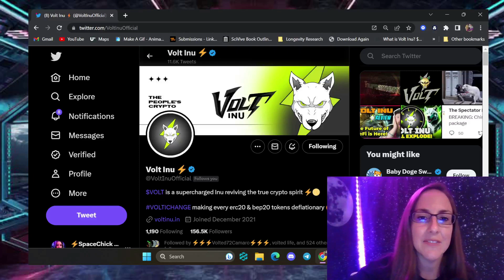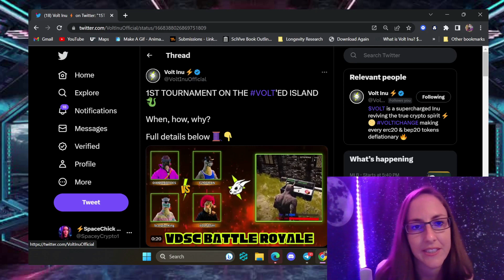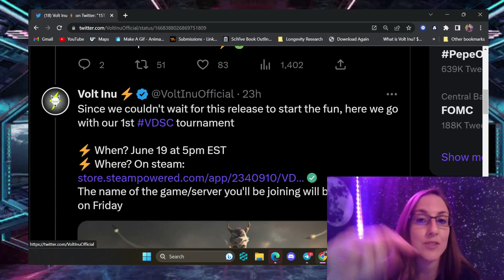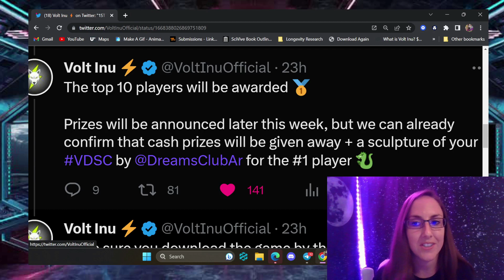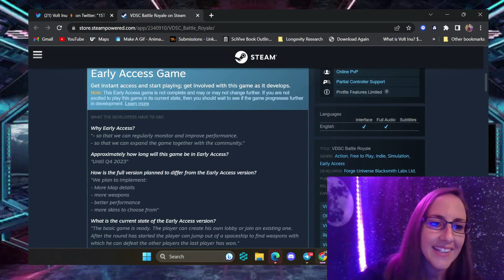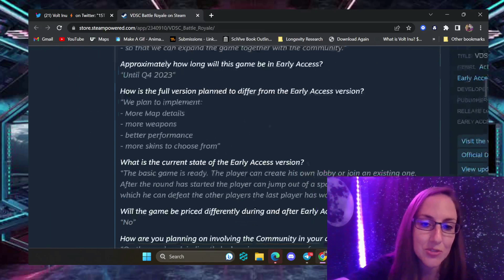VOLT INU VDSC TOURNAMENT UPDATES!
VOLT-INU VDSC TOURNAMENT THIS FRIDAY! 06/16/23! LETS GO! INFO ABOUT THE TOURNAMENT IS ALL IN THIS VIDEO. CHECK IT OUT TO GET THE FULL SCOOP! OFFICIAL VOLT INU LINKS AND MINE ARE DOWN BELOW.
Ethereum: 0x90451a4093A8e33Ca9e5782eBCf5472DcCB3D1c1

Bitcoin: bc1q4ghcnyp3kgen90rnydwwua5vyxu8tmy67k2cch